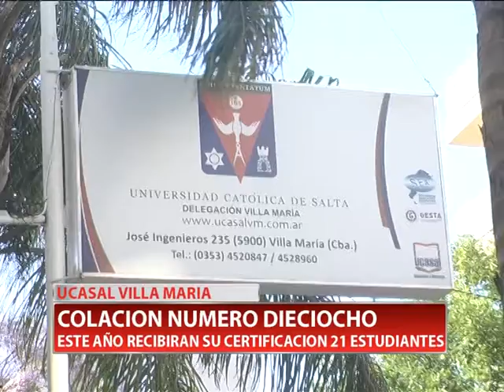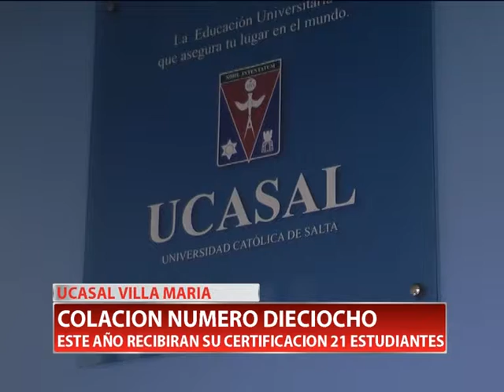UCASAL VILLA MARIA. COLACION NUMERO DIECIOCHO